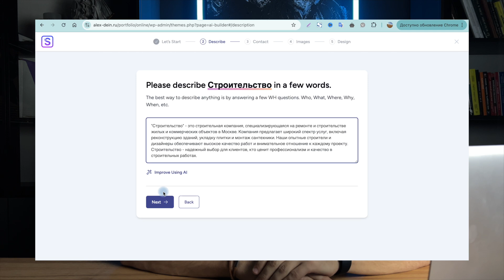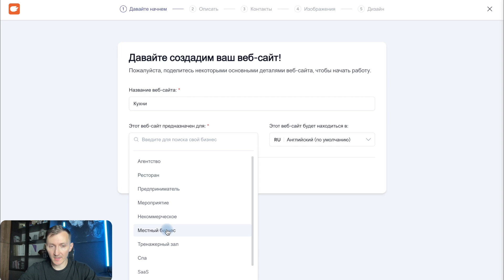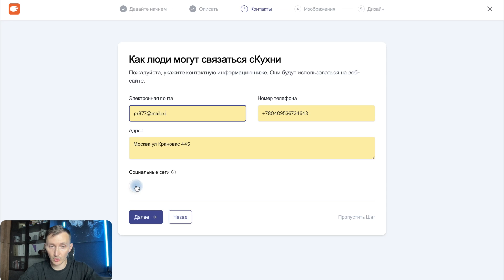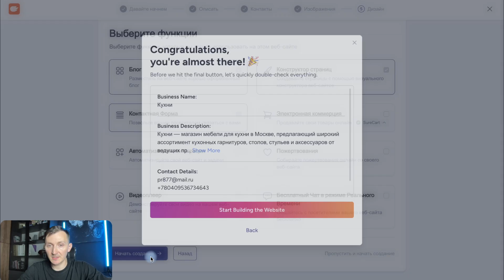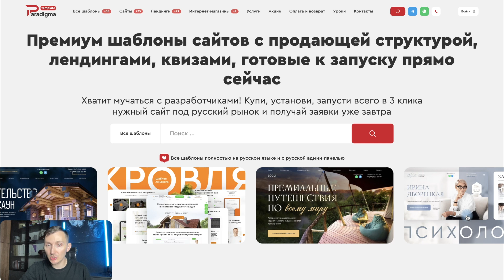Бесплатный AI конструктор сайтов. Лучшая нейросеть для создания сайта 2025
Я создал сайт за несколько секунд с помощью искусственного интеллекта.
В этом видео я расскажу вам, как создать сайт с помощью нейросети, который можно редактировать и продвигать в  интернете

Я нашел лучшее, на мой взгляд, решение по созданию сайтов. И в этом видео на примере продемонстрирую лучший бесплатный конструктор сайтов с искусственным интеллектом

Таймокоды:
00:00 - Создание сайта с нейросетью
00:28 - Нейросеть по созданию сайтов
00:54 - Заходим на сайт конструктора
01:05 - Пошаговое создание сайта с помощью нейросети
02:12 - Сохраняем картинки
02:52 - Выбираем дизайн
03:33 - Готовый сайт - обзор